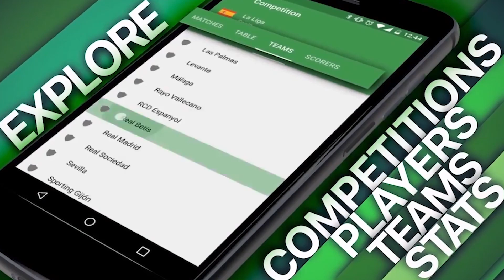MAIS UM JOGADOR CHEGOU NA CASA!!! - The Sims 4 | A Casa dos Jogadores #02 ‹ SHERBY ›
[BAIXE CROWDSCORES]

CONSEGUIMOS ATINGIR A META DE 1500 LIKES?

Ative as notificações do canal pra ficar ligado nos videos novos, logo ali no sininho. 🔔